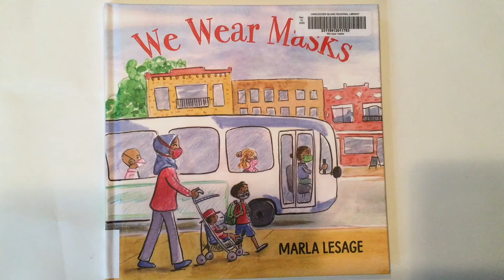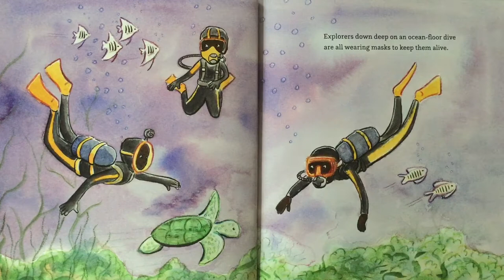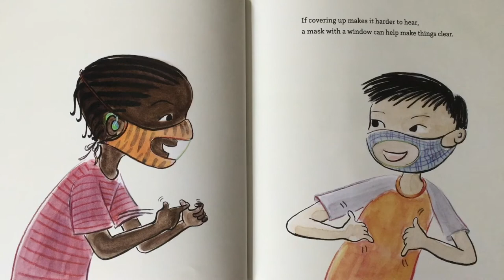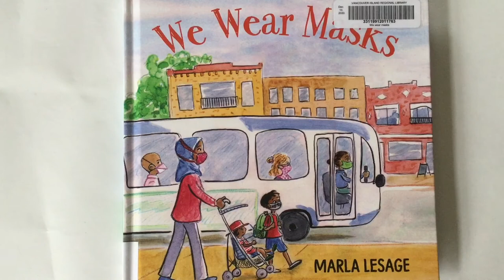We Wear Masks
Masks worn by different people for different purposes.